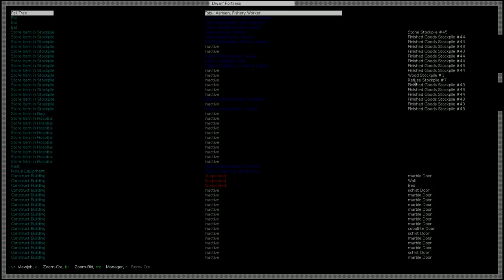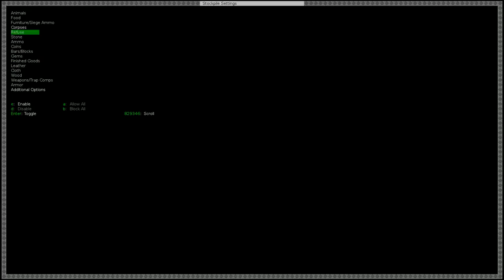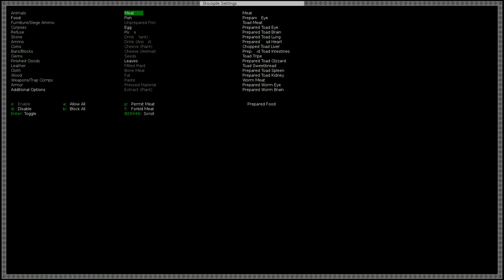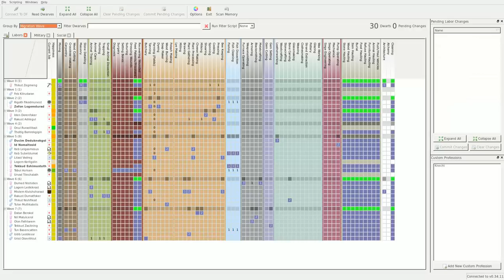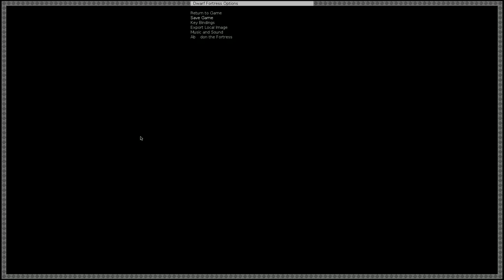II Let's play dwarf fortress phoebus grafik Folge 66